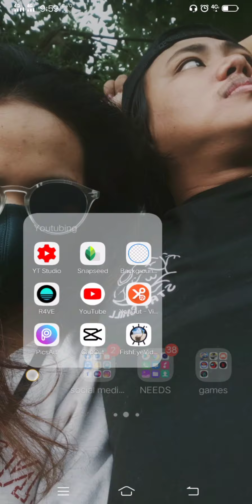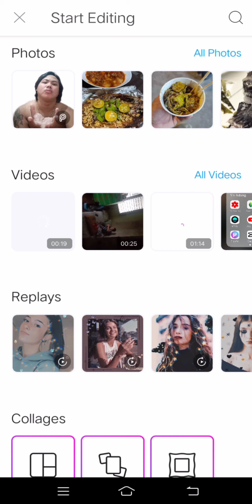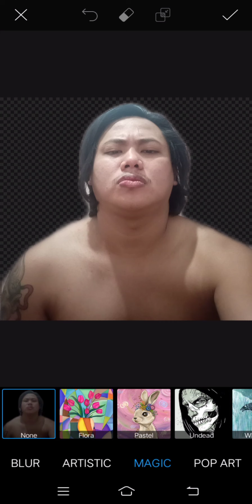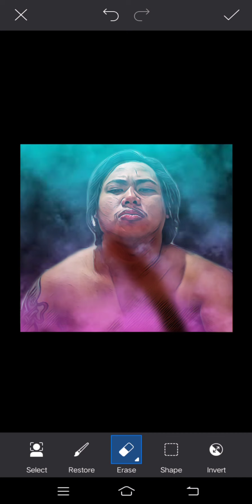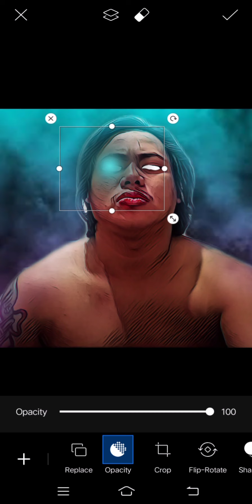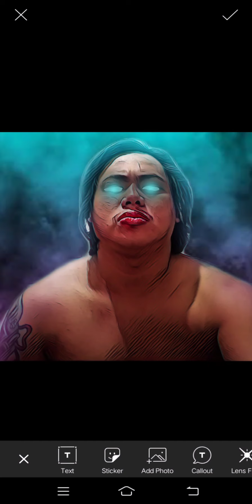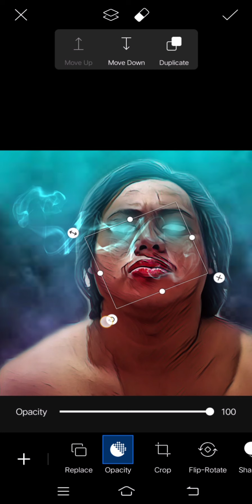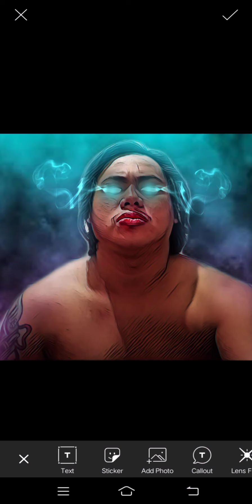SMOKE AND GLOWING EYES TUTORIAL